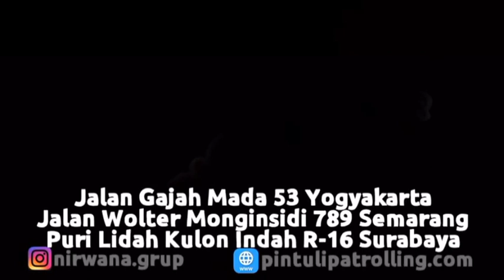Pemasangan Rolling Door Electric 30cm Perforated 0,8mm di Itsu Pakuwon Mall Yogyakarta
Proyek Pemasangan Pintu Rolling Door Electric 30cm Perforated Ketebalan 0,8mm  di Tenant Itsu, Pakuwon Mall Yogyakarta.
Rolling Door Electric adalah salah satu Pintu Rolling Door yang pengoprasiannya menggunakan mesin dari Taiwan yang dilengkapi dengan sistem Digitalitas dengan cukup menekan Tombol mesin atau remote. Pintu kami ini sudah Full Pabrikasi, cat nya yang sudah dengan tehnik Cat Oven ( Powder Coating ) menjadikan pintu ini awet dan tidak mudah mengelupas. Kelebihan lain dari ini adalah dapat menjangkau bentangan hingga lebar 8 m dan tinggi 5 m tanpa ada sambungan tiang tangah. Selain itu pintu ini juga tidak berisik pada saat dibuka dan ditutup karena sudah ada peredamnya, dan dilapisi dengan Anti karat sehingga tidak mudah berkarat dan tahan cuaca.